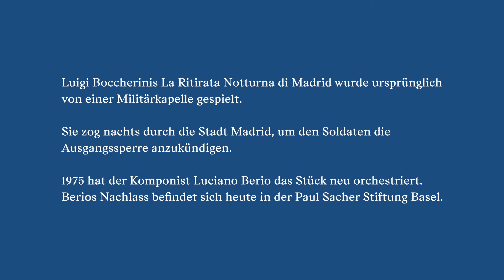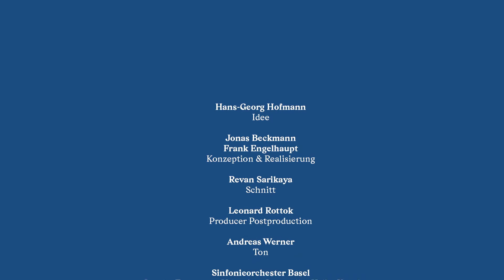Ritirata notturna di Madrid - Luciano Berio, Sinfonieorchester Basel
Sinfonieorchester Basel "At Home"
Leitung: Ivor Bolton
Idee: Hans-Georg Hofmann
Realisierung: Jonas Beckmann & Frank Engelhaupt

Schnitt: Revan Sarikaya
Producer Postproduction: Leonard Rottok